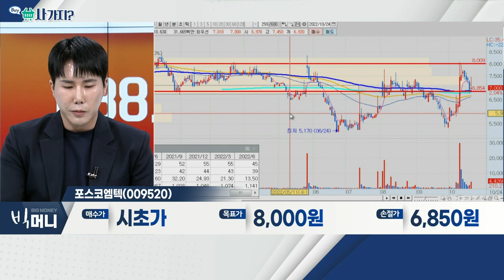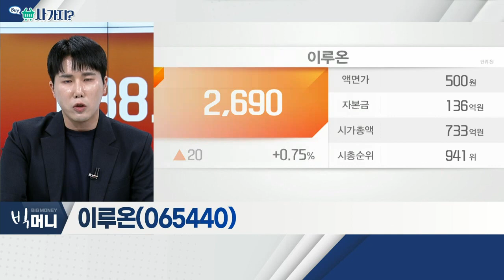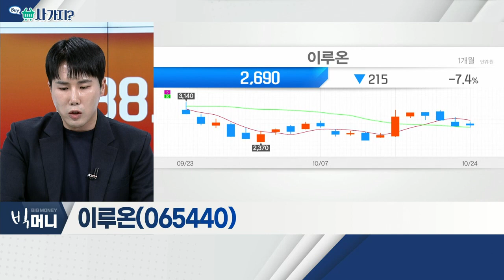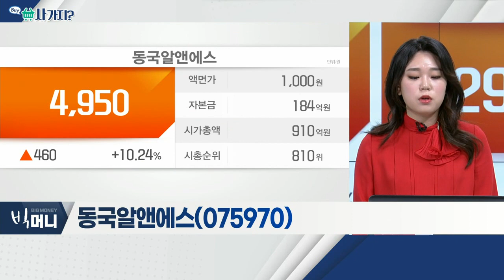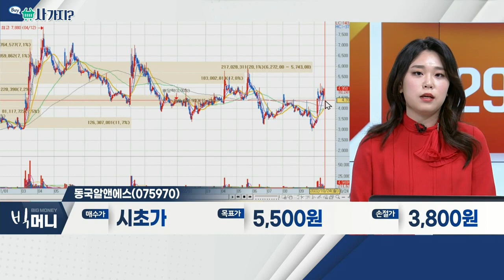포스코엠텍(009520), 코스모화학(005420), 이루온(065440), 동국알앤에스(075970)_사가지 (20221024)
포스코엠텍(009520)
- 전기차 시장, 리튬 수요 지속
- 美-中 갈등 부각에 따른 순환매
- 2차전지 고성장… 리튬 수요 증가

- 국내 유일 이산화티타늄ㆍ황산코발트 생산
- 폐배터리 재활용 사업 통해 성장 기대
- 양극재 원료인 황산코발트 제조

이루온(065440)
- 국내 이통사 통한 안정적 사업 영위
- 5G 주파수 추가 할당… 핵심망 솔루션 수요 증가 기대
- 디지털 아카이브 구축 수요 증가

동국알앤에스(075970)
- 中 시진핑 3기 출범
- 미중 갈등 지속에 희토류 부각
- 제강용 내화물, 스틸제품 생산 기업